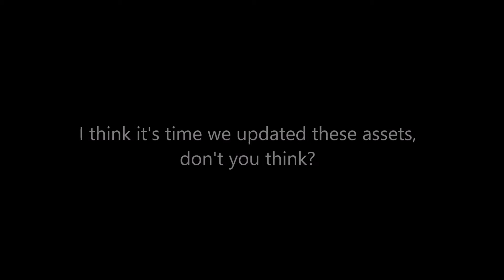Noah Infinity | Time for a change of style!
Weird Birds - Deltarune
Special Stage - Sonic 3D Flickies Island (Saturn)